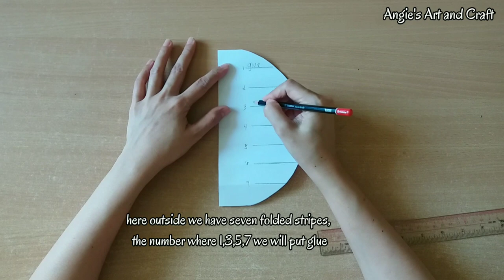Chinese New Year Lantern 2022|DIY Chinese Lantern|HoneyComb Paper Lantern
sorry guys, the paper I used is white color instead of red, because it is the only one available and I do not spend money to buy for it. that paper was only given by a friend.
thanks..